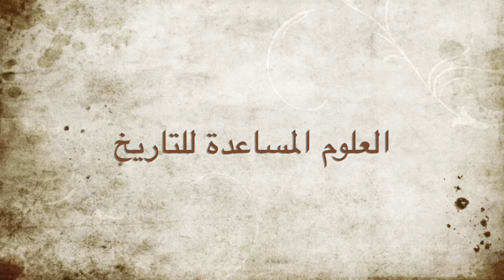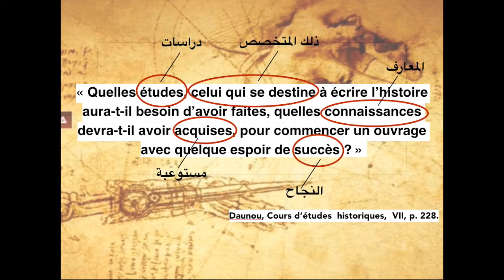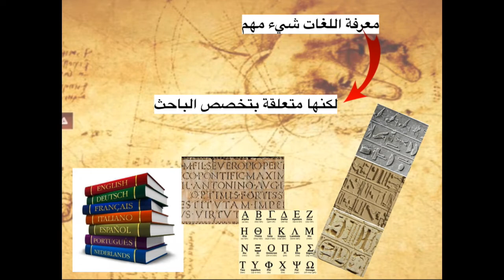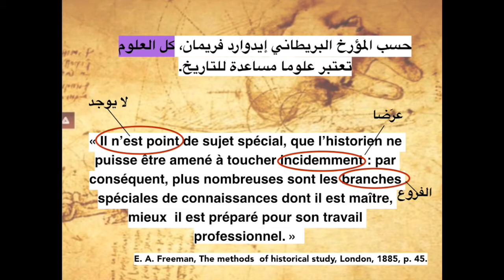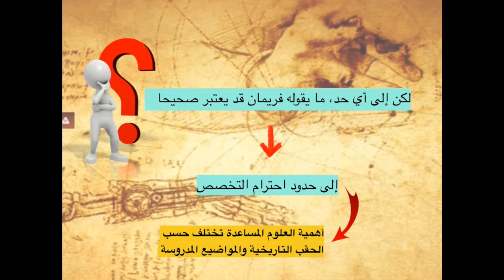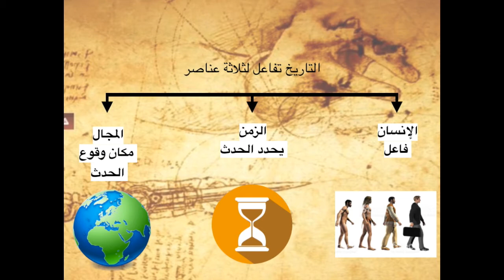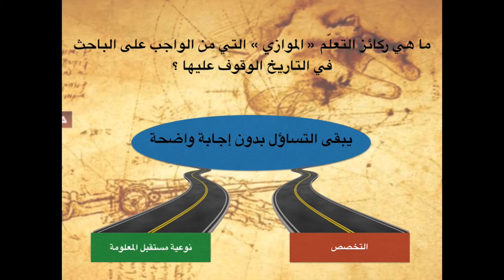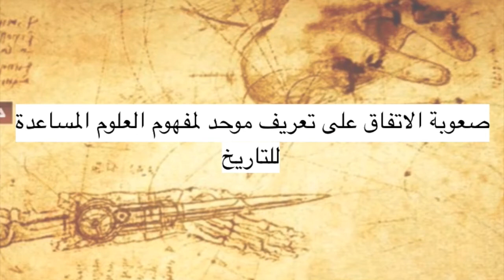شرح جميع دروس العلوم المساعدة للتاريخ المحاضرة 3 الفصل الثاني شعبة التاريخ والحضارة